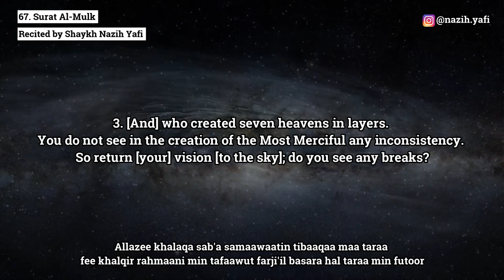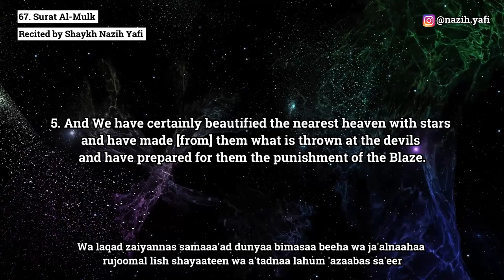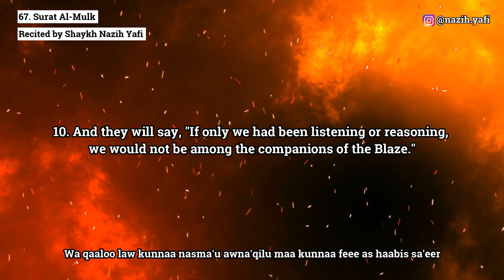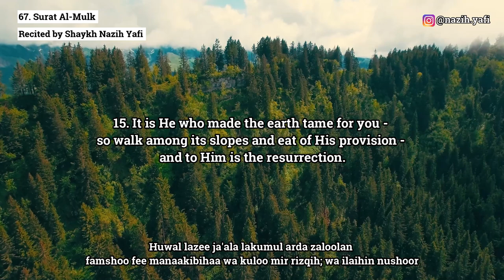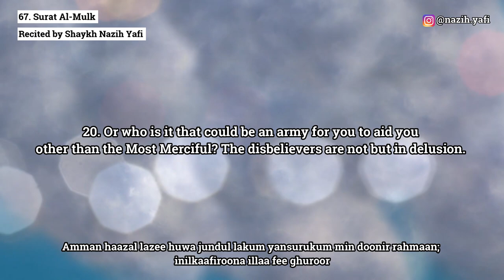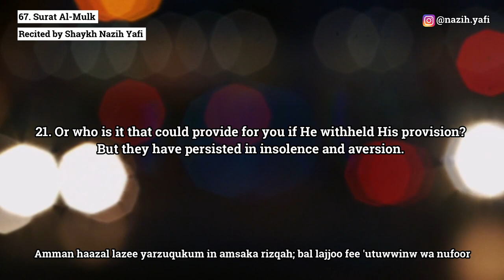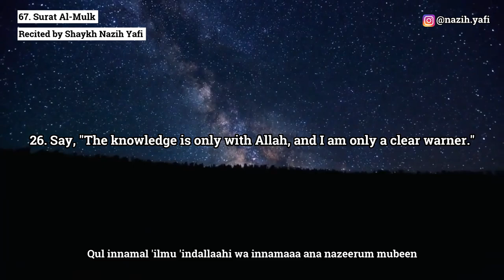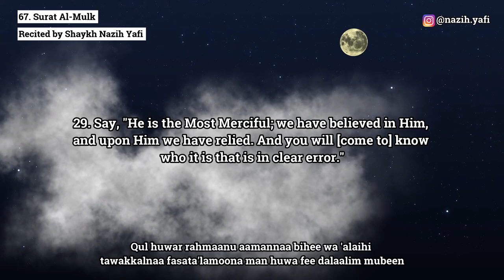Surat AL-MULK with English Translation (Full HD) | سورة الملك | Nazih Yafi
Relaxing recitation of Surat Al-Mulk with English translation and transliteration!

Reciter: Shaykh Nazih Yafi

قراءة هادئة بصوت القارئ نزيه اليافي

All visual content presented in this video from Pixabay and Pexel can be used for free. All videos can be used for personal and commercial purposes without permission. Providing credit is appreciated but not necessary.